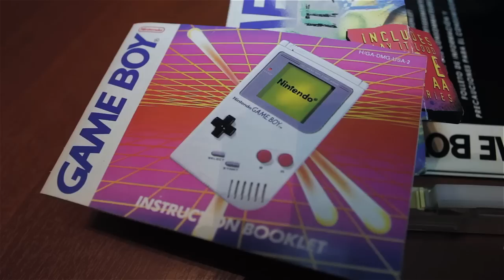GAMEBOY REVIEW - LA RETROVERNA #1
LINK DEL EVENTO DE LA BREAKERS!

BattleTag: metalwarrior#1908

Invocador LOL:
6metal6warrior6